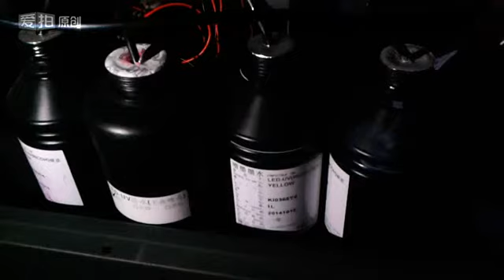how to install ink (NC-610)